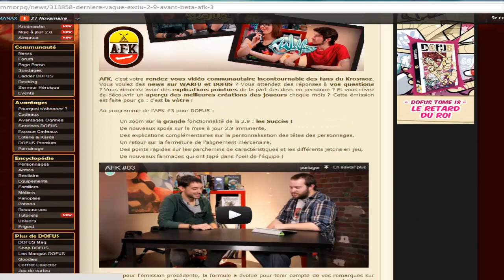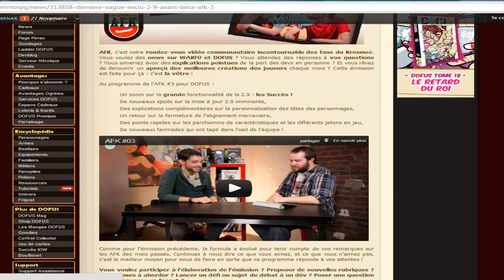Dofus | Astuce kamas | Bonne nouvelle et Conseil Kamas !